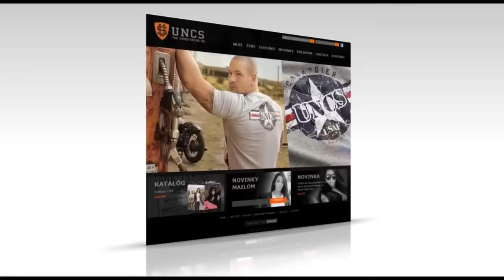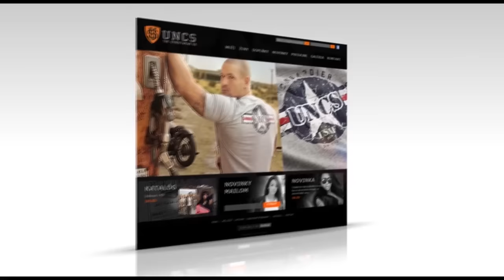MOZOLANI MAGAZINE Reprezentačný zraz SAKFST 2. časť - R. Filip, Milan Čížek, reprezentační tréneri